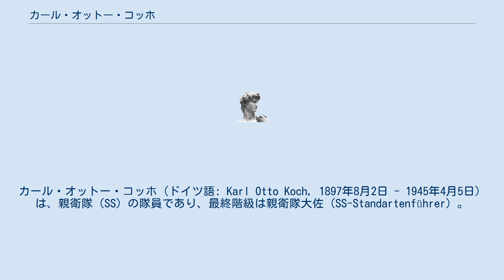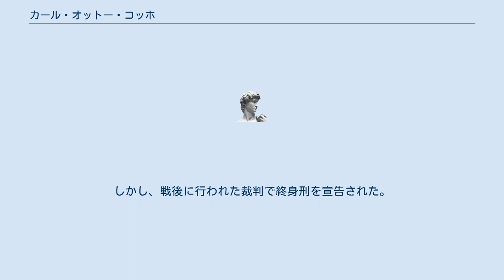カール・オットー・コッホ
カール・オットー・コッホ（ドイツ語: Karl Otto Koch, 1897年8月2日 - 1945年4月5日）は、親衛隊（SS）の隊員であり、最終階級は親衛隊大佐（SS-Standartenführer）。
ナチス・ドイツのブッヘンヴァルト強制収容所やマイダネク絶滅収容所の所長を務めた人物。
 1897年にドイツ帝国の都市ダルムシュタットに生まれた。
銀行で事務員をして働いていたが、第一次世界大戦がはじまるとドイツ陸軍に従軍した。
戦時中イギリス軍の捕虜となり、敗戦後の1919年に釈放された。
戦後は銀行家をしていたが、1930年にナチス党に入党。
親衛隊員となり、ナチスが政権を掌握した1934年にはホーンシュタイン強制収容所（KZ Hohnstein）に勤務。
1936年にはザクセンハウゼン強制収容所の所長となり、さらに1937年にはブッヘンヴァルト強制収容所の初代所長となる。
 彼は1936年、後に"ブッヘンヴァルトの魔女"（Die Hexe von Buchenwald）として知られるようになるイルゼ・ケーラーと結婚した。
彼女は英語では、魔女を表すWitchの言葉をBitchと差し替えて、"ブッヘンヴァルトの雌犬"とも呼ばれた。
コッホがブッヘンヴァルト強制収容所に赴任した時、イルゼも同収容所の監督に任命され、収容所内での残虐行為等の役割を担っていた。
 イルゼは戦後、裁判にかけられたが、彼女が収容所において頻繁に行っていた事に関する様々な伝説、例えば、人間の皮膚からランプシェードを作っていた等について、裁判の間、イルゼがそのような事をしていたのを見たと証言できる人はいなかった。
 1941年12月、ブッヘンヴァルト強制収容所所長から、マイダネク絶滅収容所所長へ転任する。
ところが、1942年7月14日に同収容所からのソ連兵ら86名の脱走が起きたことなどの責任を問われ、8月に郵便警備隊の連絡将校に転任となった。
しかし、脱走事件の責任追及は、1943年2月に、所属が武装親衛隊から一般の親衛隊に移籍となったことから打ち切りとなる。
 1943年8月、コッホは反抗行為及び運営怠慢そして横領と偽造の罪でゲシュタポに逮捕された。
これは、1941年からコッホの不正を内偵させていたヨシアス・ツー・ヴァルデック＝ピルモントの差配によるものであった。
彼は収容所の処刑者記録に、以前おできの治療をしてもらった政治家出身の囚人ヴァルター・クレーマー（獄中で看守や囚人の医療を行っていた）とその医療助手カール・パイクス（Karl Peix）の名を見つけた。
両名は1941年11月6日に、脱走を計ったとして処刑されていた。
 親衛隊法務官コンラート・モルゲン（de:Konrad Morgen）博士により裁判は進められた。
調査と裁判の結果、コッホはクレーマーとパイクスの殺害を命じたと認定された。
殺害の理由は、2人がコッホに梅毒治療を施しており、彼らが外部にその事を漏らさない為の口封じだった。
コッホには極刑判決が下り、アメリカ軍が到達する一週間ほど前の1945年4月5日ブッヘンヴァルト強制収容所において銃殺刑に処せられた。
 一方、妻のイルゼも裁判にかけられていたが、彼女は無罪となった。
しかし、戦後に行われた裁判で終身刑を宣告された。
そして1967年、獄中で首吊り自殺した。